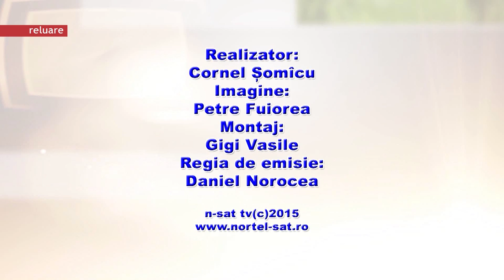Școala gorjeana - Profesiune de credință - 30 09 2015